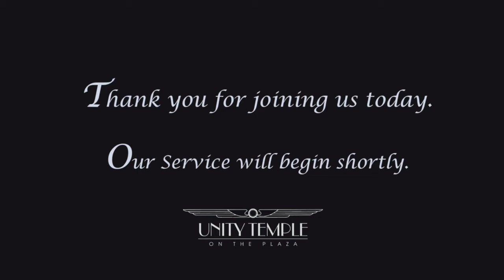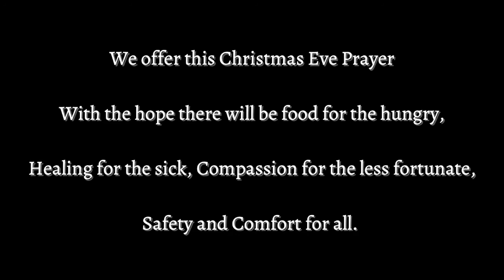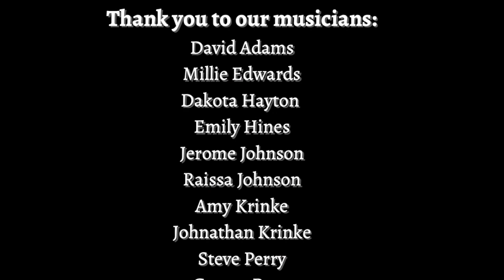Christmas Eve Service 2020